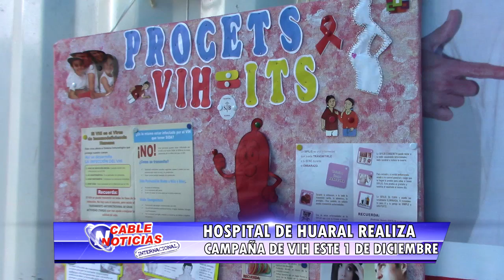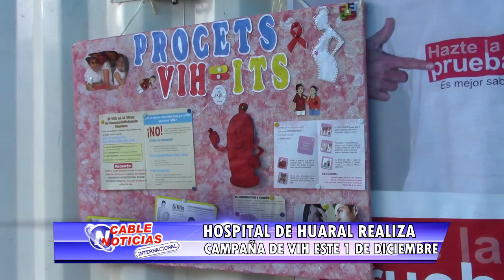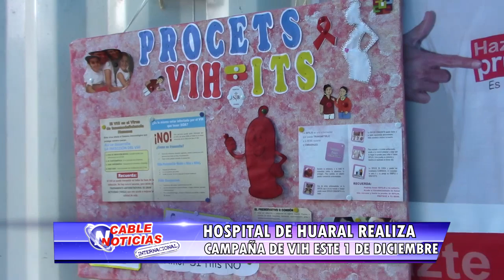4 HOSPITAL DE HUARAL CAMPAÑA DE VIH